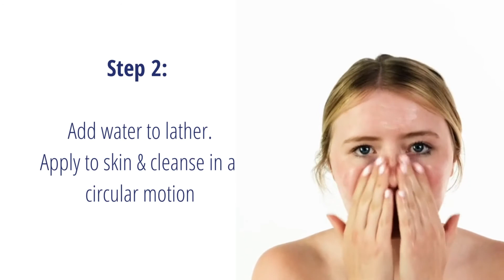GINAMARIE How To Video Liquid Loofah Cleanser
Our very first product formulated over 44 years ago has held the test of time. This unique cleanser has been formulated for all skin types to deep clean, exfoliate, and stimulate all-in-one cleansing. No need to double cleanse. Water-based and infused with Vitamin E to assist in keeping the skin hydrated and youthful. It may be used as a shampoo for deep scalp cleansing.

Benefits:
Deep cleansing, gentle exfoliant, pH balanced, water-based, infused with Vitamin E